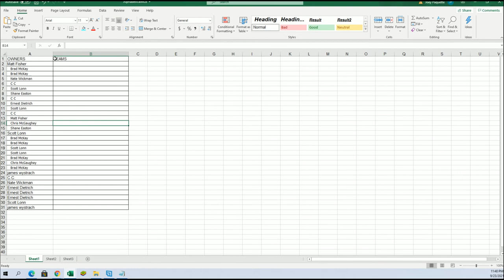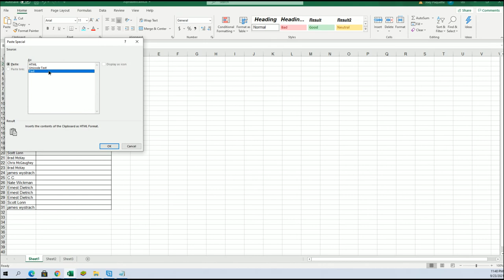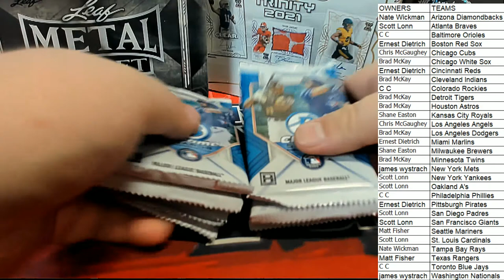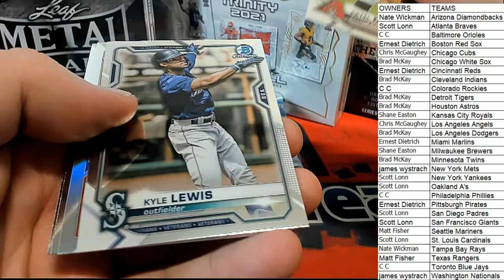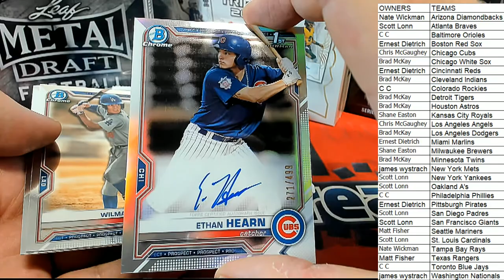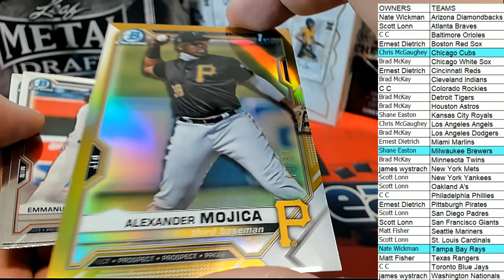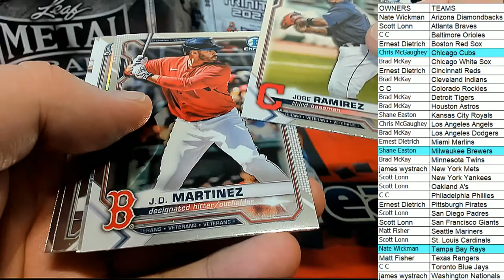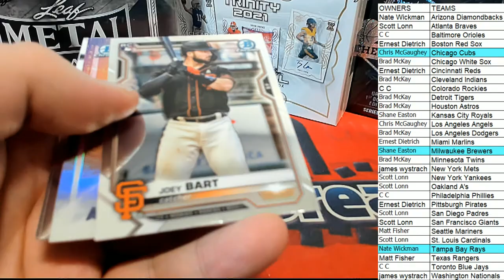BOX ID 21BOWCHRHOBB205 2021 Bowman Chrome Baseball Hobby Box